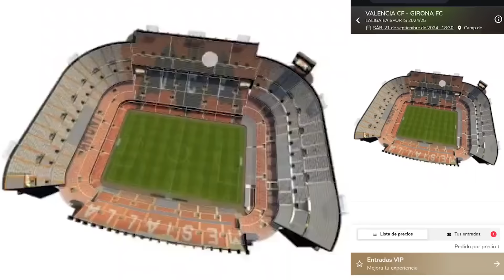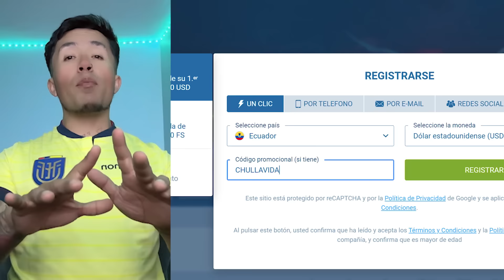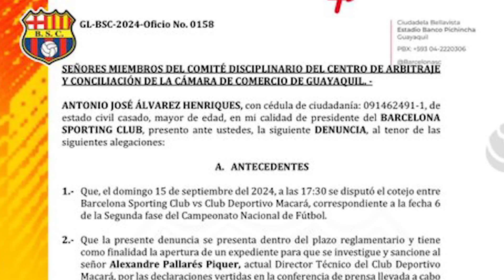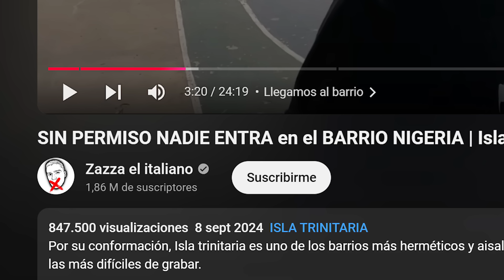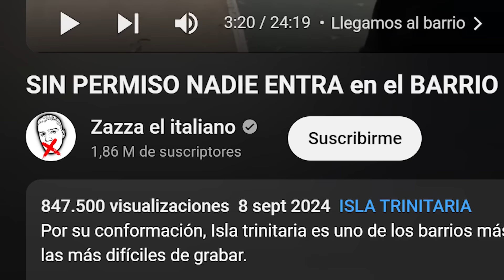CAPTADO EN UNA MOTO! KENDRY PÁEZ REUNIDO CON ALIAS "EL JEFASO" EN ISLA TRINITARIA ZONA DE TIGU3RONES